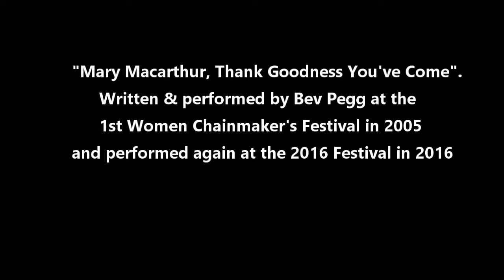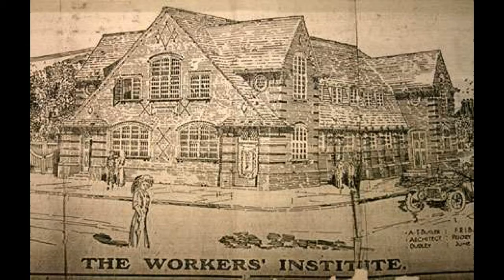Cradley Heath and Mary Macarthur, Thank Goodness You've Come. Written & performed by Bev Pegg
"Mary Macarthur, Thank Goodness You've Come". Written and performed by Bev Pegg at the first Women Chainmaker's Festival held at The Black Country Museum in 2005, and performed again by Bev at the 2016 Festival held in Cradley Heath on 2nd July. Photographs from Bev Pegg's collection, plus a few from the Cradley Then & Now Website. Photo of Bev Pegg at the 2016 Festival by John Langford. er..can't think of any other credits.